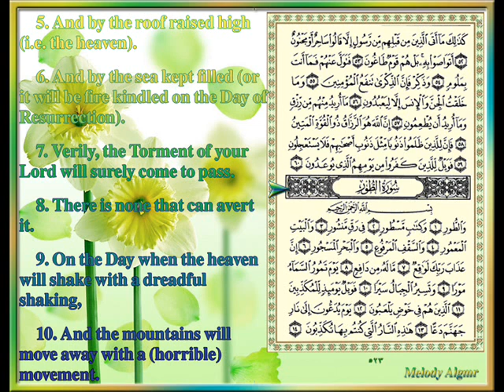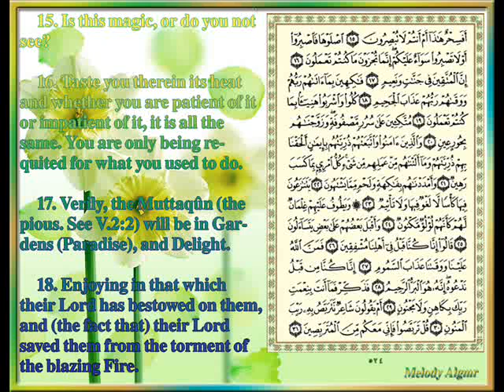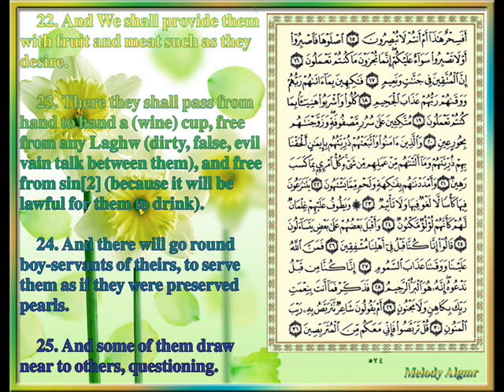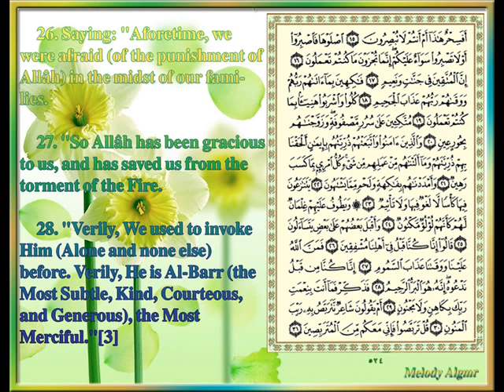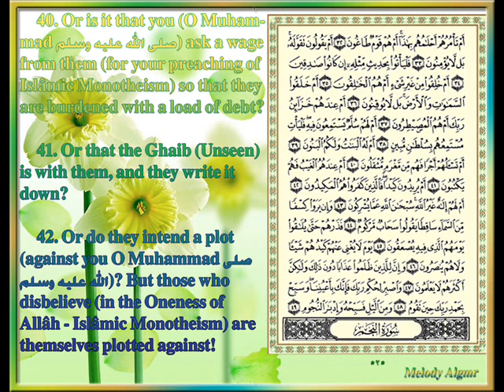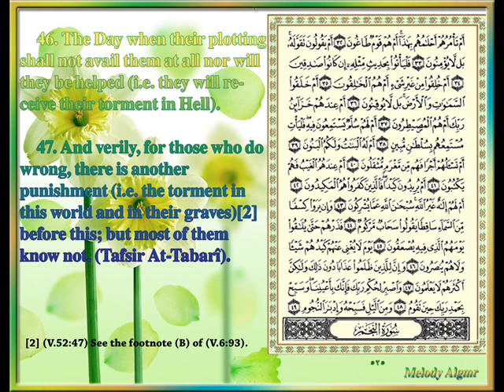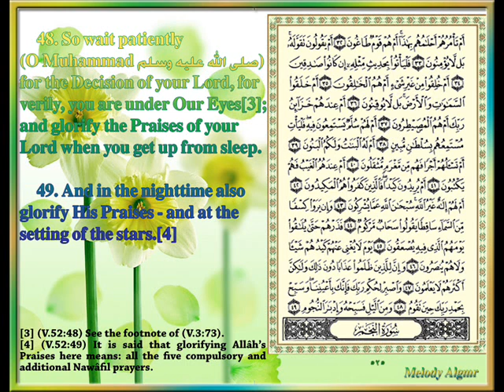Sûrat At-Tûr (The Mount) LII, by Sheikh Saad Al-Ghamdi.